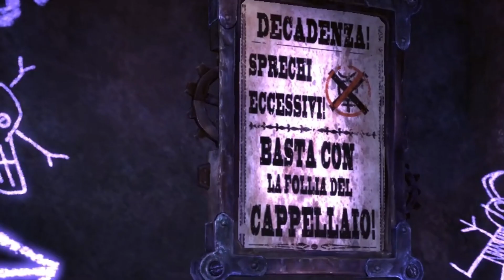IL CAPPELLAIO é SUPERMAN - Alice Madness Return #8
🦉🦉🦉 UHUHU *verso del gufo* A TUTTI GUFETTI E BENVENUTI DA  ZIGZAG99 E LA CORTE DEI GUFI.

Voi non lo sapevate , ma in realtà il cappellaio matto è superman.
Non potevamo aspettarcelo.

-CANALE DISCORD (DEN OF GAMERS)- , se volete un gruppo dove poter pubblicare i vostri video , chattare, conoscere altri utenti e youtuber con cui giocare anche e varissime stanze, vi invito a entrare in questo gruppo.
é Davvero un gruppo che merita tanto a voi il

ORARI DEL CANALE:

MERCOLEDI: Uscita nuovo video
GIOVEDI: Nuova Live
SABATO: Uscita nuovo video

(ATTENZIONE I GIORNI DELLE LIVE E I VIDEO POSSONO VARIARE IN BASE A DEGLI IMPREVISTI O DEGLI IMPEGNI PARTICOLARE.
PER RIMANERE SEMPRE INFORMATI OGNI SETTIMANA SU ORARI DI USCITA DELLE LIVE O DI VARI CAMBIAMENTI ISCRIVERSI ALLA PAGINA FACEBOOK SOTTO CITATA)

STEAM: zigzag9910

SKYPE:  zigzag1099

TWICH/CURSE: zigzag99

STEAM: zigzag9910

ORIGIN: ZigTrunksZag

BATTLE.NET: ZigTrunksZag#2504

PLAYSTATIONETWORK: ZigZag9910